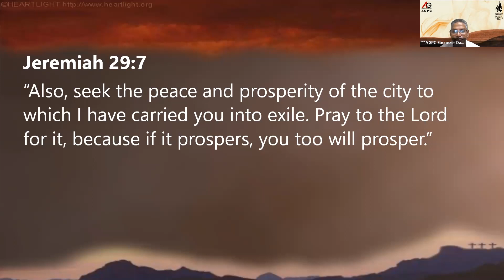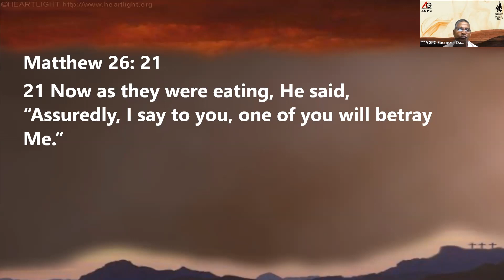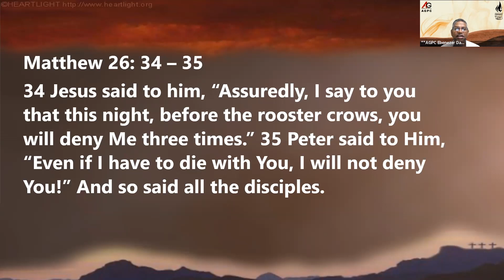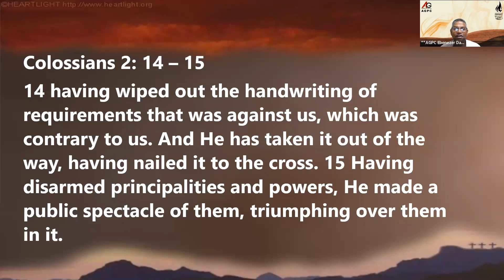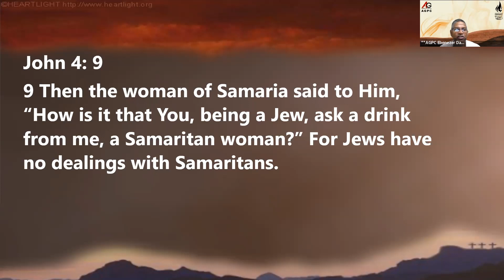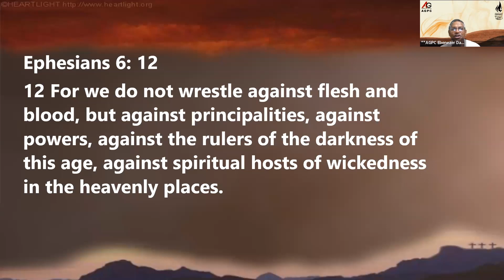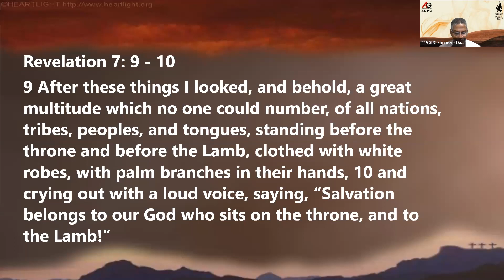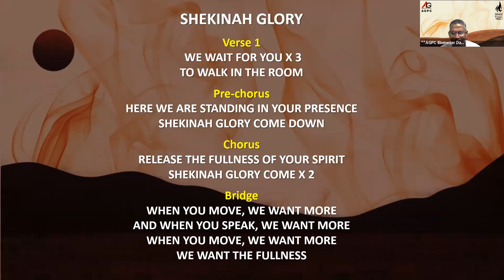PEACE TO PREVAIL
DEVOTION BY PS. EBENEZER DAVID
24TH NOVEMBER 2022